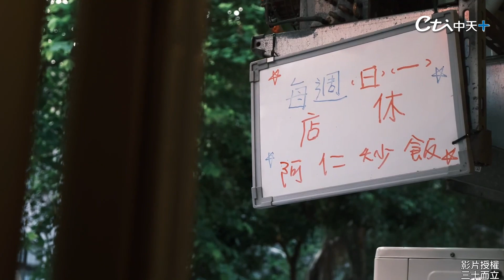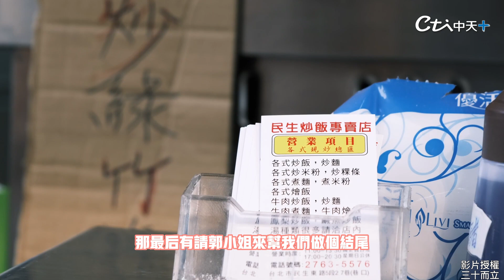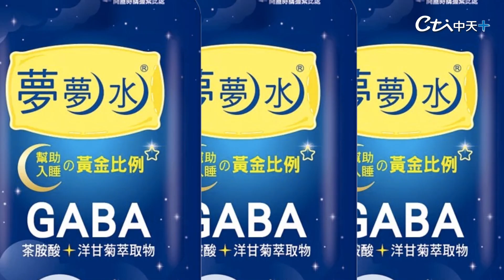【下一站，饗樂之城】網友票選台北最好吃炒飯大評比！不專業評鑑最後到底哪家勝出？第一名竟然是它...@中天財經頻道CtiFinance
你喜歡吃炒飯嗎？熱騰騰上桌的炒飯想必是很多媽媽在家都會做的，或者是你去熱炒店必點的一道主食，網友票選出了三家台北號稱最好吃的炒飯榜單，照這個榜單YouTuber三十而立就去實際探店，他們吃完以後分別對三家炒飯下了一些結論，具體還是得依個人口味不同而定喔！最後他們們心目中的店家竟然是它. 來看看他們的理由到底是什麼！有機會也可以去探店吃看看囉，看看你們心目中最愛炒飯是誰～～